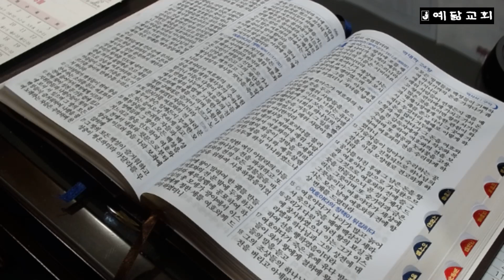성경통독(대하 20장~23장)